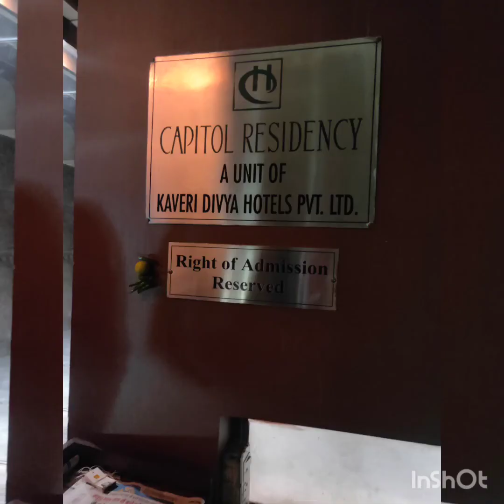FIRST PARTY DURING MY SURGERY RESIDENCY